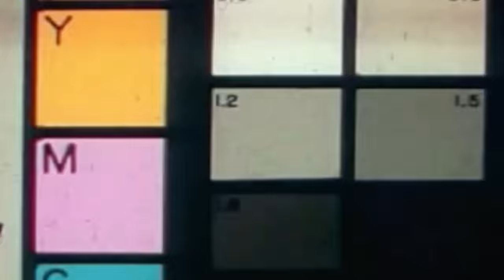Mura - Check It (Ewan McVicar Organ Mix)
Brazil meets Newcastle for Mura’s debut on Patrick Topping’s Trick with the vocal smash ‘Check It’, featuring remixes from Ewan McVicar and Elliot Adamson. Continuing to discover fresh talent, Patrick Topping recruits Brazilian DJ/producer Mura for an irresistibly energetic first release laced with catchy rapped vocals sitting atop a bouncy, synth-laden production, inviting label family members Ewan McVicar and Elliot Adamson on board for a pair of high octane remixes.

Following his ‘Street Rave EP’ on Trick in 2020, DJ Mag ‘Best Breakthrough Act’ nominee Ewan McVicar provides a high energy ‘Organ Mix’ of Mura’s original, keeping ‘88 alive with blasting stabs and chorded organs to transform ‘Check It’ into a no-holds-barred rave anthem.

Elliot Adamson returns to Trick after yet another year of superb output in 2020 and turns in two remixes of ‘Check It’. The laser-ridden ‘Leazes’ remix and the aptly titled ‘Turbo’ remix both see the Newcastle-born producer taking no prisoners, adding a welcome dose of frenzied excitement to yet another standout release from Trick.